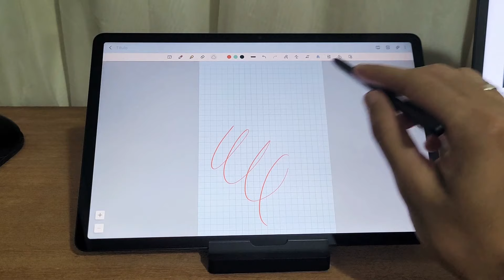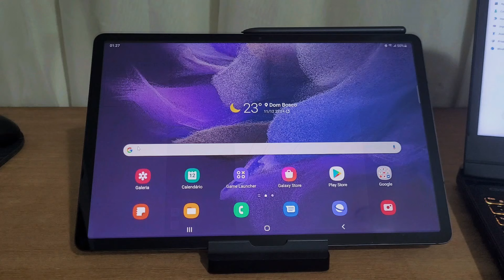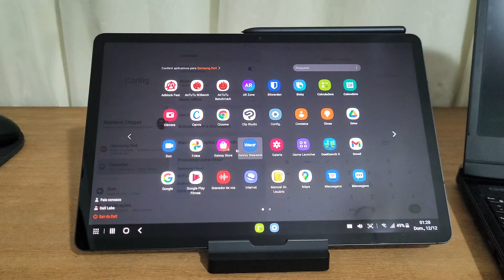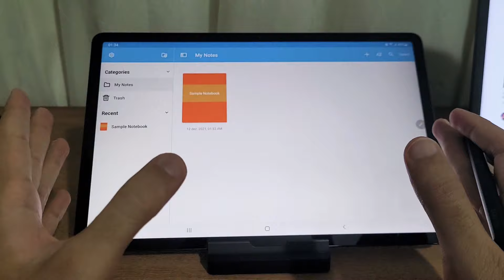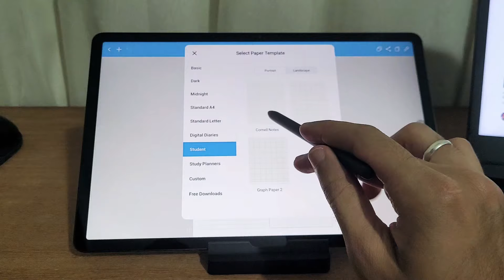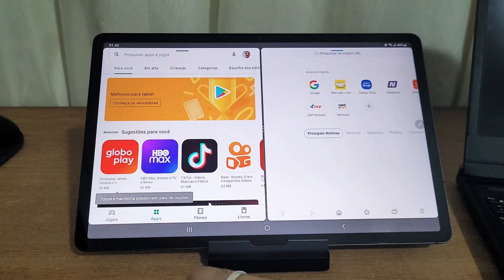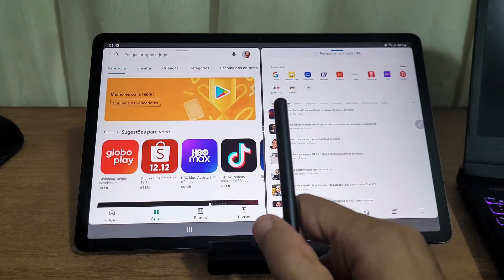Dicas de uso do Samsung Galaxy Tab S7 FE